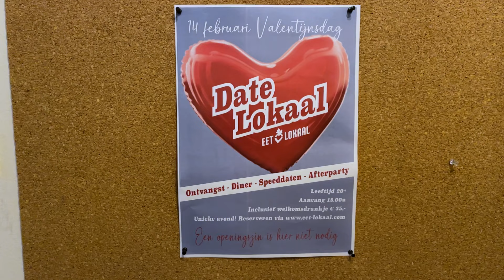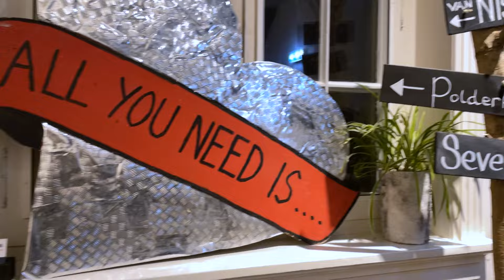Tientallen singles daten in Zevenaars restaurant | RTV Connect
Het Date-Lokaal in Zevenaar was een succes, vindt medewerker en bedenker Silke van den Boom. Ruim honderd vrijgezellen zijn tijdens Valentijnsdag aanwezig in Eet-Lokaal Zevenaar dat voor de gelegenheid was omgedoopt in First Dates restaurant. Hier gaan ze aan tafel met andere singels om elkaar beter te leren kennen.

TV:
Ziggo: kanaal 41 |CI+ Kanaal 327
Odido: Kanaal 724
KPN: Kanaal 1319
Fiber.nl: Kanaal 3021 | DVB-C Kanaal 62+ (800,25 MHz)

Radio:
Renkum 106.6 FM